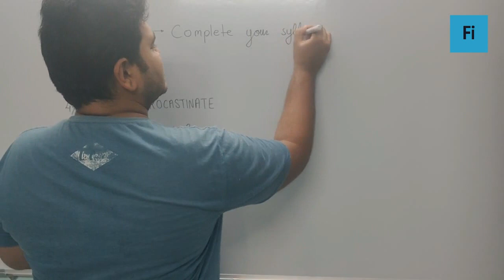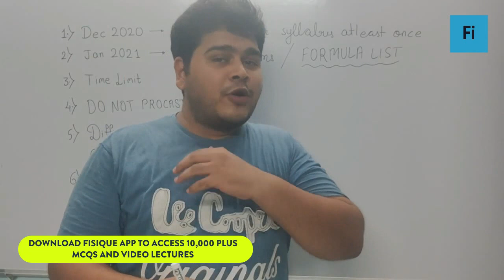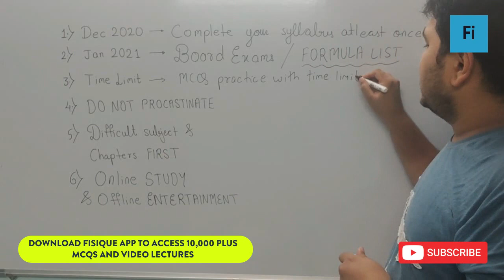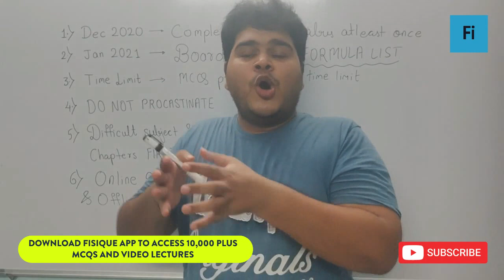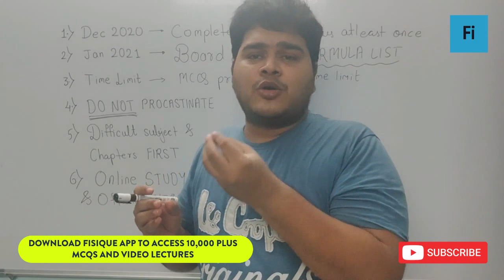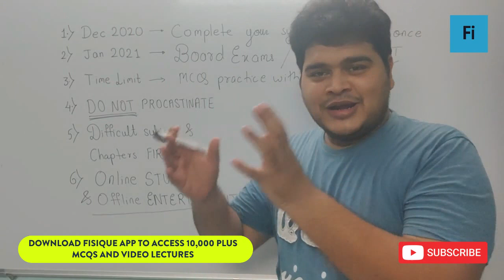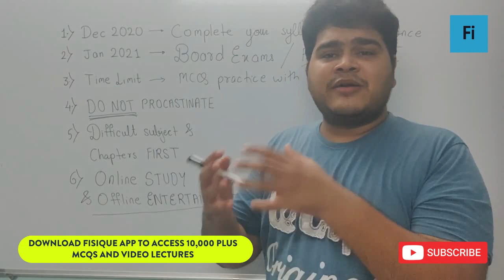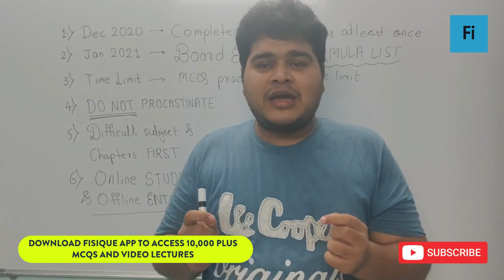Important Tips & Tricks For NEET & JEE | Kaise Plan Kare NEET/JEE 2021 | Fisique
Hello students, when I gave my wishes to all the students clearing NEET and JEE 2020 and ask students to join us for free who are planning and aiming to clear NEET and JEE Mains 2021.
Many students have already joined us and I'm very happy to see such excitement in all of you.
From many days I'm getting lot of questions from many students out of which I thought of answering one important question today, and that question is What is the difficulty level of NEET and JEE Mains?
Here, I'm going to majorly talk about NEET and JEE Mains only, and not about JEE Advance.